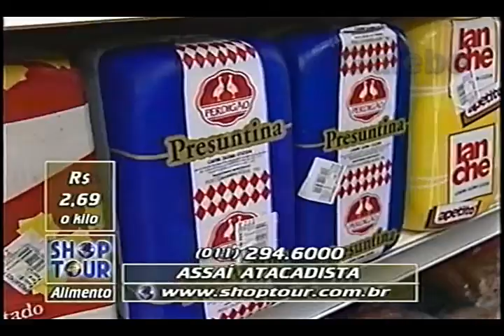ASSAÍ ATACADISTA JANE GALEBE 03 10 1997 1